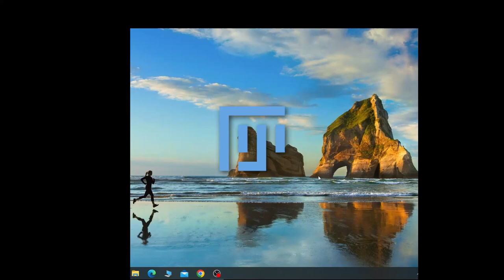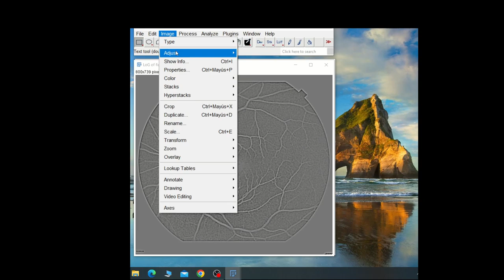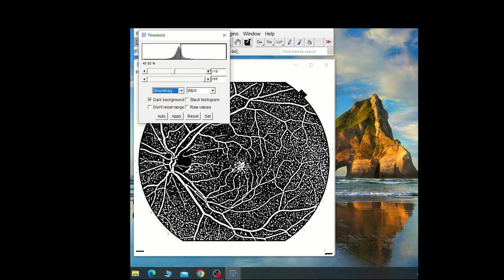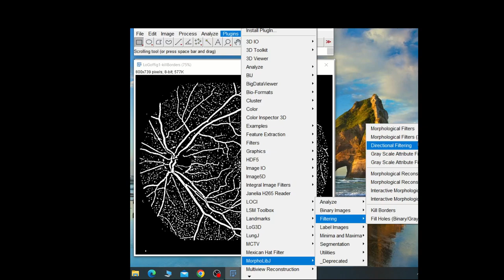Retinal Vessel With imageJ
Method to obtain the retinal vascular network using FIGI(ImageJ)